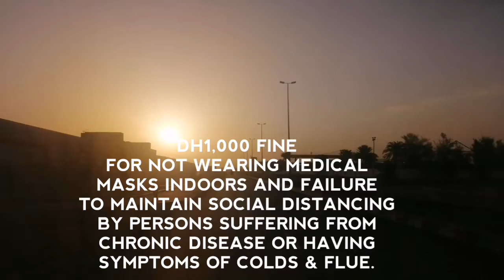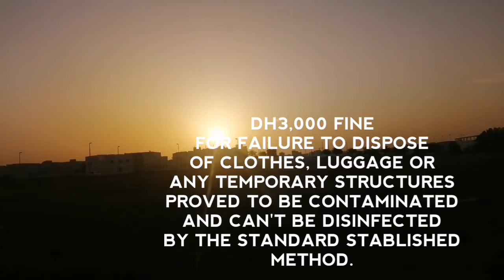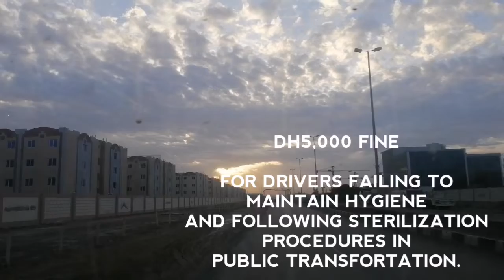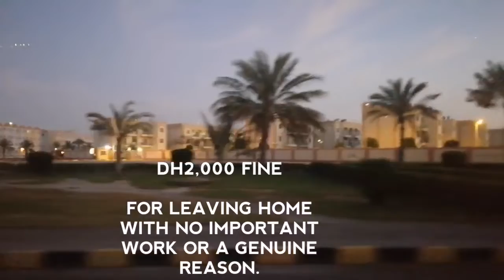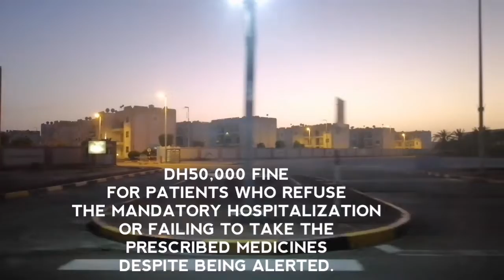UAE List of Fines for Home Quarantine Violators.